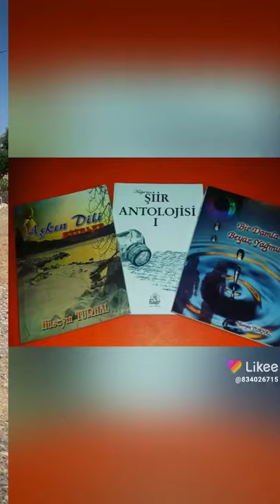Hüseyin TURHAL Fotoğraf Albümü 1